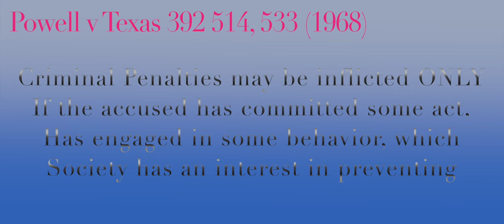Police Stops Ep 17 Combat ID show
This is another video for combatting them needing an ID or having you ID yourself when no crime has been committed